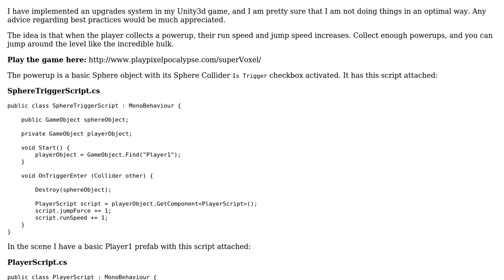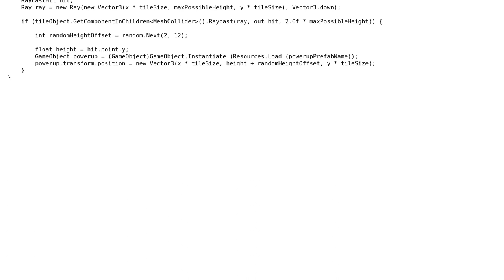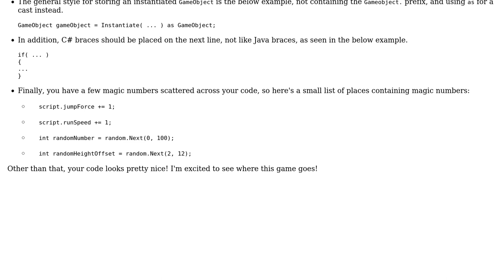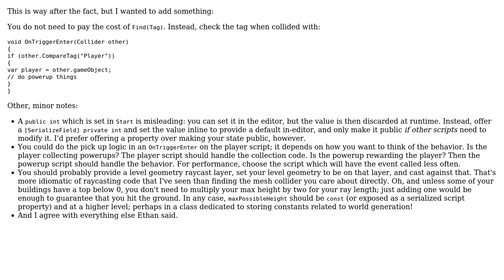Code Review: Do you want to be a super (voxel) hero? (2 Solutions!!)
Code Review: Do you want to be a super (voxel) hero?

With thanks & praise to God, and with thanks to the many people who have made this project possible! | Content (except music & images) licensed under CC BY-SA | Music | Images & others | With thanks to user Ethan Bierlein user CAD97 user bazola and the Stack Exchange Network Trademarks are property of their respective owners. You are responsible for your own actions.